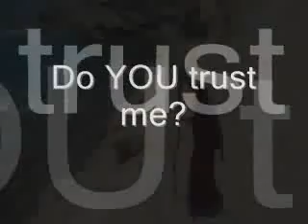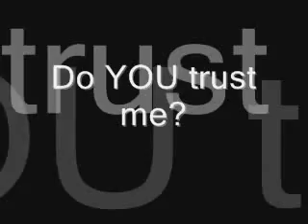WeJew Jewish Video Sharing Megasite Moses Parts The Sea Amazing Scene